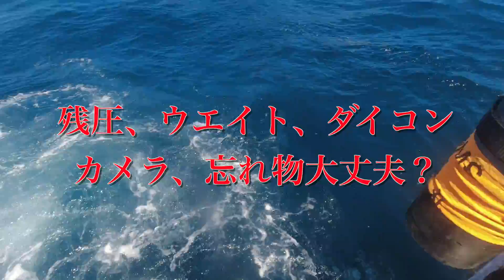【スキューバ】神子元島 [ハンマーヘッドシャークの大群と泳ぐ！？]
ここ数年、山が多いですが、久々の海に行ってきました。
目的は、”ハンマーヘッドシャーク”の大群と泳ぐことです。

ハンマーの大群と泳げるのは、冬は沖縄県の与那国島、夏は静岡県の神子元島が有名です。
いつも登山のご依頼をいただく方の紹介で行ってきました。

ハンマーの大群を見ることができたのか？！

海関連でもアレンジできますので、各種ご依頼お待ちしております。

■更新頻度：週に1〜2回（水、土20時配信）が目標です。
　　　　　　※ネタを仕入れ次第の撮れ高制（笑）

■Youtubeを利用している理由
私（片山貴信）は、登山やスキューバダイビングなど自然を主として楽しんでいます。

登山やスキューバダイビング は“のんびりしたスポーツ”と、思う方がいると思います。
しかし、私の場合、
登山であれば、バリエーションルートと言われる険しい岩場を登ったり、マイナス20度以下の雪山や爆風、猛吹雪といった悪天候に登ったり、海外遠征では、富士山の2倍以上の山に1人で登っています。

スキューバダイビングであれば、狭い洞窟や、流れの速い海峡を潜ったり、クジラや凶暴なサメと泳いだり。

もともと、自身の記録として始めたのですが、今では、非日常の景色や、挑戦を知って欲しい！ もっともっと身近に感じてもらいたい！ そんな思いで動画を投稿するようになりました。

悪天候で計画が中止となった場合など、稀に釣りや、過去に旅した約40ヶ国の動画を公開することもありますが、TAKA10projectの映像を楽しんでいただけると幸いです。

■各種ガイド、旅程アレンジ、メディア出演等の各種ご依頼はコチラまで📩
DRONEを使った各種空撮、山岳同行撮影、海洋活動等ご依頼もお待ちしております。

▼個人養蜂歴24年のゆるゆる個人養蜂動画は、サブで公開中です（笑）

▼プロフィール：
・1993年 バイクレース開始。
・1995年 事故を起こし、10日間意識不明。
・1998年 バイクレースに復帰する。
・2002年 バイクレース引退。
　　　　  スキューバダイビング開始。
・2012年 登山開始。
・2015年 TAKA10projectを立ち上げ、登山家として海外高峰への挑戦を開始。
・2015年 イリニサ・ノルテ（5,126m）単身登頂。
　　　　  赤道上最高峰カヤンベ（5,790m）単身登頂。
・2016年 アコンカグア敗退。
・2017年 ヨーロッパ最高峰エルブルス（5,642m）単身登頂。
　　　　  南米最高峰アコンカグア（6,962m）単身登頂。
・2018年 スイス最高峰プンタ・テュフール（4,634m）ガイドレス登頂。
・2019年 クーヒ・ガルモ（7,134m）単身登頂。